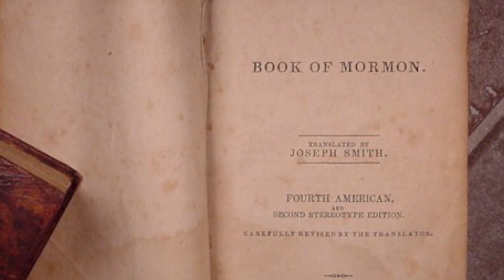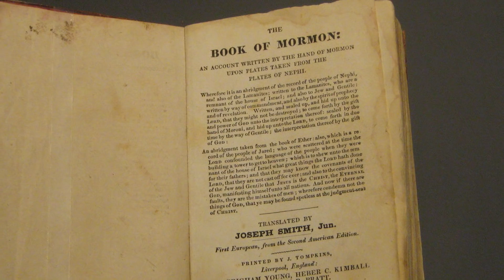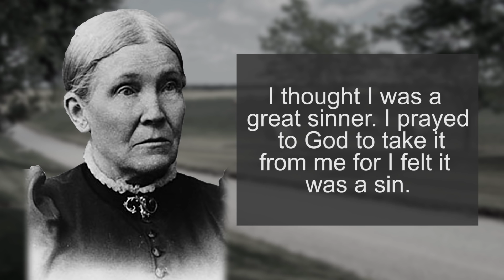Mary Elizabeth Rollins Lightner | Mormon Facts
► "The Gold Bible" - LISTEN HERE

Mary Elizabeth Rollins Lightner lived a life as an early member of the Church of Jesus Christ of Latter-Day Saints. She played a significant role in the foundation of the church.

3:54 - Mary Lightner 1905 Address, typescript, BYU, p.3 - p.4